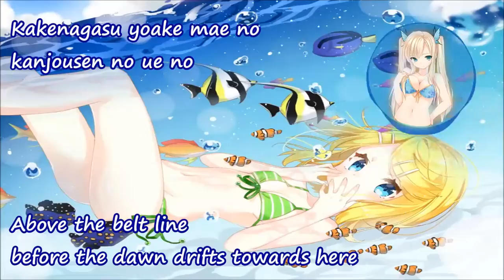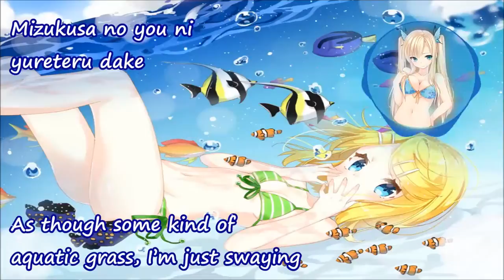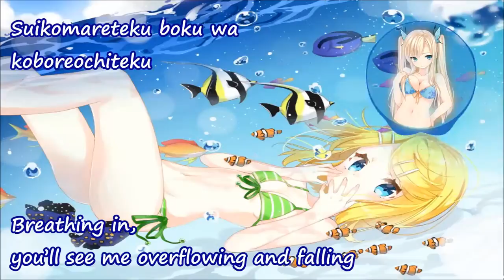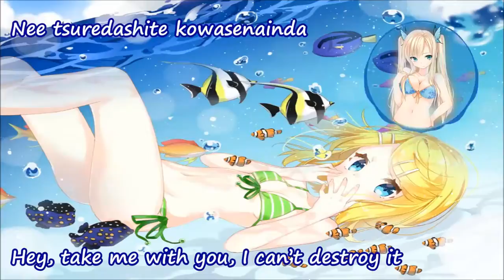Nightcore - Angelfish [cover]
* * Happy listening! * *
Is it an angel? Is it a fish? Or just a beautiful girl? :D

Song: Angelfish
Artist: Rin Kagamine
Cover: EVO+